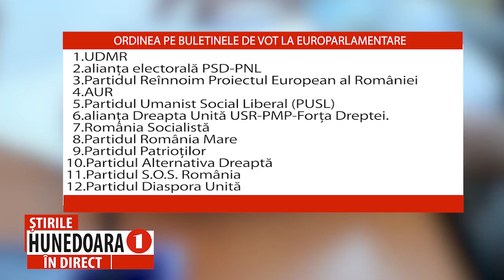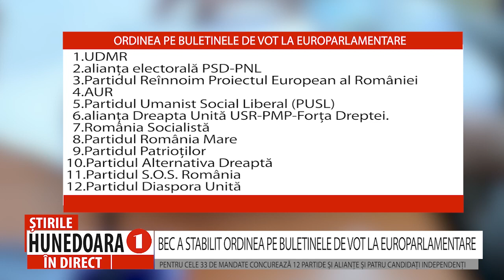BEC A STABILIT ORDINEA PE BULETINELE DE VOT LA EUROPARLAMENTARE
PENTRU CELE 33 DE MANDATE CONCUREAZĂ 12 PARTIDE ȘI ALIANȚE ȘI PATRU CANDIDAȚI INDEPENDENȚI
                      Biroul Electoral Central a stabilit, prin tragere la sorţi, numărul de ordine de pe buletinele de vot a partidelor politice, alianţelor electorale, alianţelor politice, a organizaţiei cetăţenilor aparţinând minorităţilor naţionale care au depus liste de candidaţi la alegerile europarlamentare şi locale din 9 iunie, precum şi a candidaţilor independenţi care participă la alegeri.